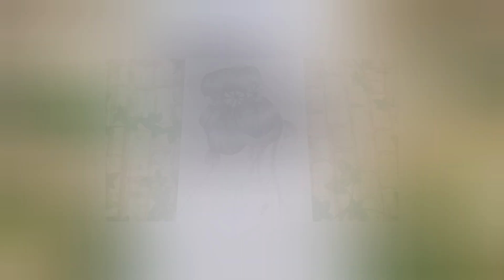How to draw a girl with ponytail hairstyle || Pencil sketch || Face Drawing For Beginners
Hey everyone ,Welcome to my Drawing Channel.

 ABCD ART FACTORY

Materials:
1 - A4 size paper
2 - Faber-Castell Pencil
3 - Masking tape

My Facebook Page : ABCD ART FACTORY

 Pencil Sketch Challenges Drawing
ABCD ART FACTORY
Pencil sketch Beautiful Girl
Drawing Beautiful girl
Girl drawing
Drawing girl